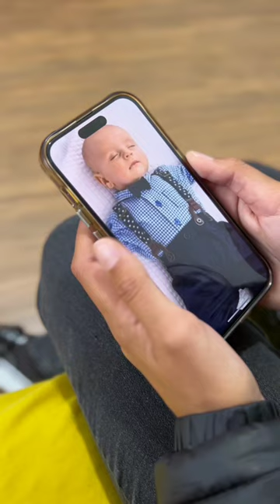Casal não pode ter filhos e a sogra os humilha até que a verdade apareceu.